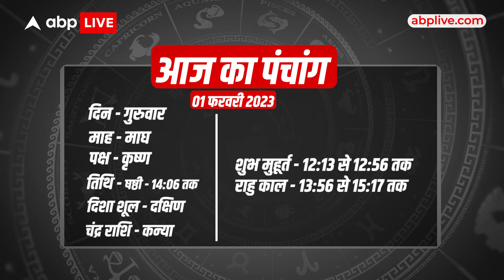Aaj Ka Rashifal 1 February | आज का राशिफल1 February | Today Rashifal in Hindi